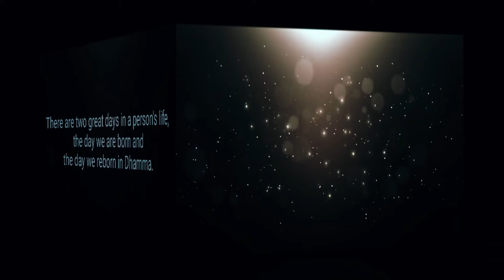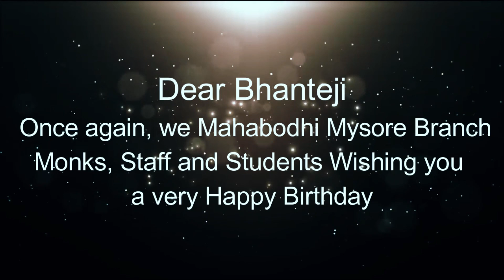Celebrating the 55th Birthday of Respected Ven. Ananda Bhanteji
Mahabodhi Mysore celebrating the birthday of respected Venerable Ananda Bhanteji on 25th September 2021. A short video on the works and life of Bhante Ananda.